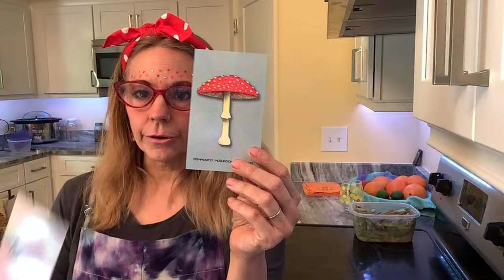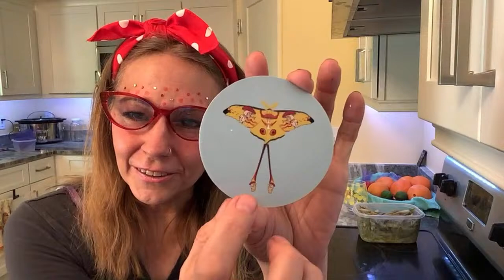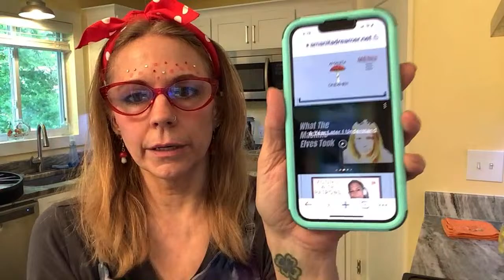Happy Solstice Anniversary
Bitcoin:1BUVG3jyxyFRpbXpTRBsaFjEzPmDswN5wC
BCH bitcoincash:qpaysup7xynpxrvu9n933p964kdcjgyx2urvle0t4a